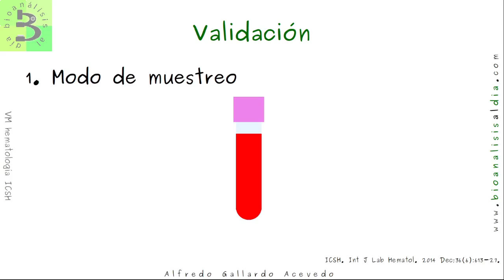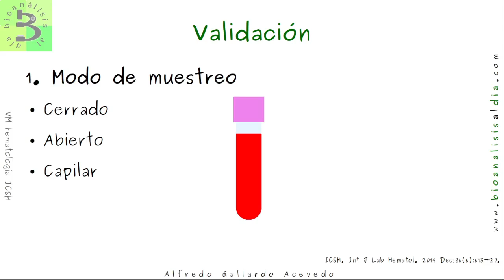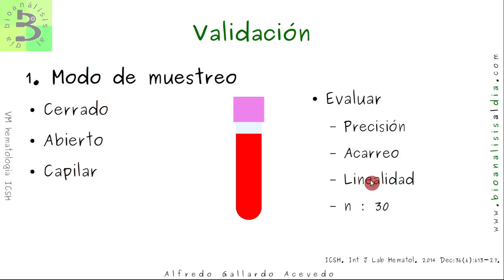🗜Pauta para validar el modo de muestreo en instrumentos de hematología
Revisemos los lineamientos del ICSH para evaluar los diversos modos de muestreo de los instrumentos de hematología.

Esto fue parte del in vivo 35
🗜Validación y verificación de instrumentos de hematología según el ICSH🔴

Los in vivo son una actividad que realizo para mantenerte al día, el último jueves de cada mes en la tarde, te espero...

Formación:
Sácale el máximo provecho a toda la información que te suministra el fabricante con el
📄Micro curso descifrando el inserto

¿Si quieres iniciar el camino de la calidad en tu laboratorio?, el curso calidad al día te brinda una panorámica global de lo que significa la calidad en el laboratorio clínico

🛑¿Quieres implementar un programa de calidad analítica integral?
Ven que te enseño uno basado en el modelo del error total, desde la selección del criterio de calidad hasta la evaluación a largo plazo.

¿Quieres verificar la calidad de tu sistema analítico?
Aprende a verificar el intervalo analítico y estimar el error aleatorio y sistemático, en el curso
🛠validación de métodos cuantitativos

Saludos
Alfredo